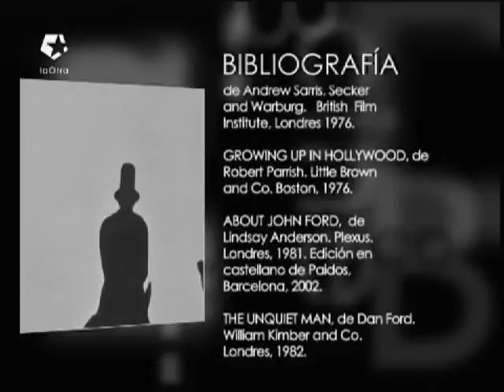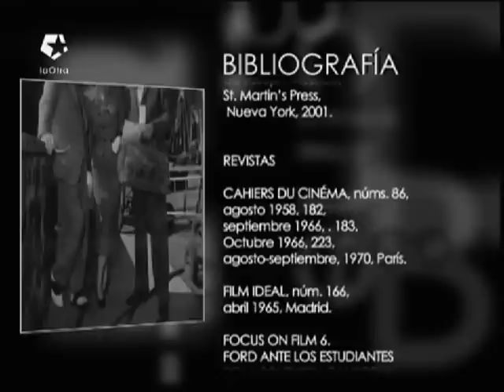Qué verde era mi valle - 4/5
Cine en blanco y negro - Garci - Telemadrid